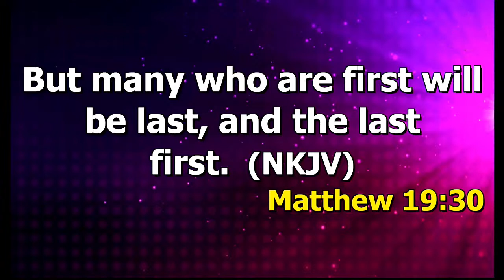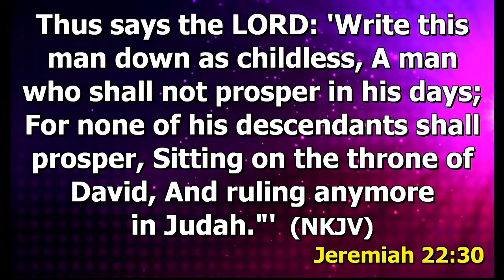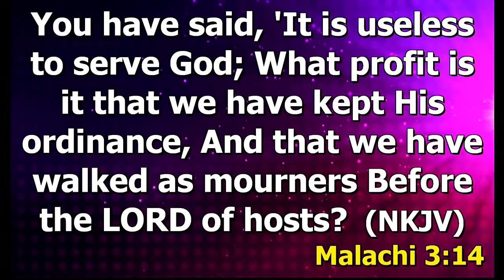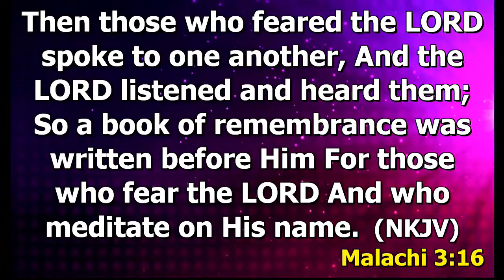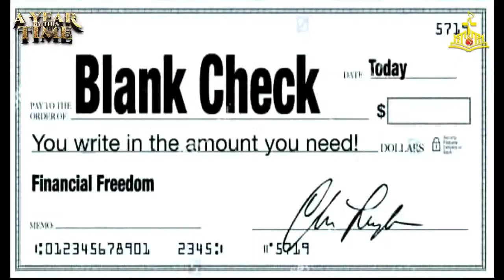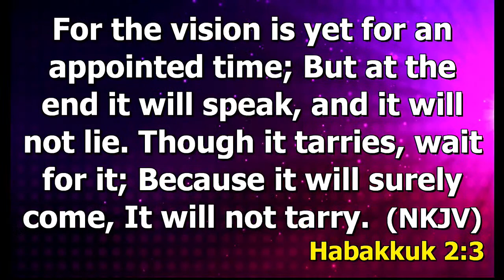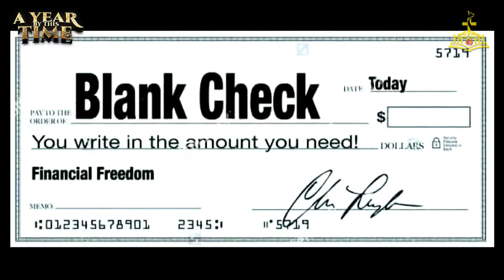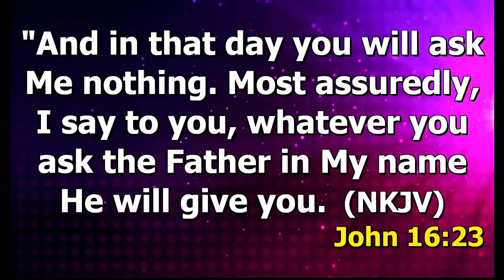MPAEBO KESE WITH APOSTLE FRANCIS AMOAKO ATTAH(OCTOBER 2022 EDITION, A YEAR BY THIS TIME)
A YEAR BY THIS TIME DAY 1
MPAEBO KESE (OCTOBER EDITION)
SPEAKER: APOSTLE FRANCIS AMOAKO ATTAH